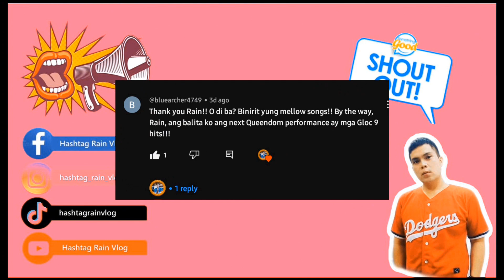THE GREATEST SHOWDOWN | September 23, 2023 | ASAP Natin To | KAPAMILYA REACTION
It’s the best way to support me so I can do more reaction, vlogs, food reviews and places and share the world with you all! 🥰

Drop a comment and tell us what you would like to see next!

It’s free and helps me out so much so I can keep making videos ☺️